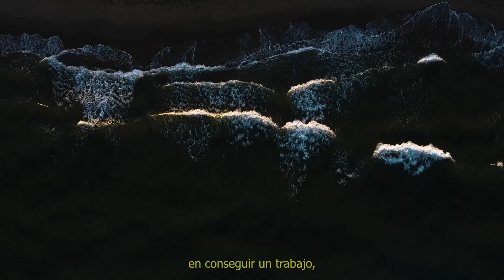OBSERVAR LA NATURALEZA - J. Krishnamurti